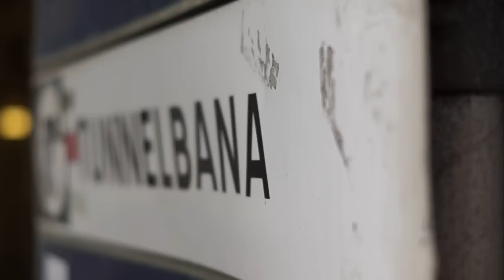Ronnie Friend Interview on "Rosary"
Great Interview!  Thanks Ronnie!

Hear more on Ronnie's Youtube channel: ronniefriendmusic